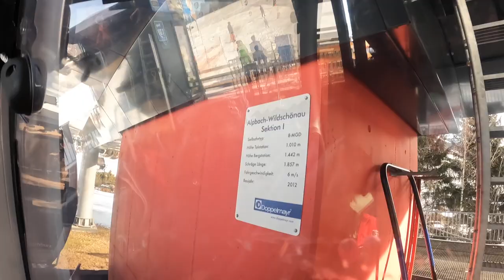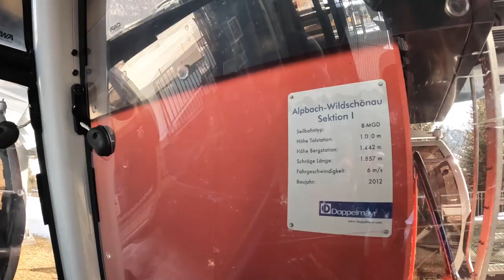SKI JUWEL ALPBACHTAL WILDSCHÖNAU NEWS 2022 - Skifahren im schönsten Tal Tirols / Schatzberg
DAS SKI JUWEL HAT EINIGES ZU BIETEN ...
Das Skigebiet zählt mit seinen vier Skibergen, zwei Tälern, 109 Pistenkilometern zu den familienfreundlichsten Skigebieten Tirols. Die gute Erreichbarkeit, kinderfreundliche Angebote und die exzellenten Pisten sprechen für sich. Zahlreiche Auszeichnungen von internationalen Skitestplattformen unterstreichen die Qualität im Ski Juwel Alpbachtal Wildschönau.

Ausgezeichnet für Familien: Das Ski uwel Alpbachtal Wildschönau wurde mehrmals als Top Familienskigebiet ausgezeichnet.
10 Skischulen für sichere Skitage in Tirol - auch bei den Kleinsten
113 Pistenkilometer, davon 90% beschneit
Rennstrecken für geübte Fahrer
45 Liftanlagen, davon 9 Gondeln, 7 Sessellifte, 28 Schlepplifte und 1 Förderbandlift
25 Skihütten, urig und authentisch, mit traumhaften Ausblicken und kulinarischen Schmankerln
2 Snowparks sorgen für Fun bei Jungen und Junggebliebenen
Highlights und Angebote: Zahlreiche attraktive Familienangebote und tolle Familienhighlights abseits der Piste für kleine und große Winter-Fans!

UNSERE AUSRÜSTUNG:
Foto/Video: